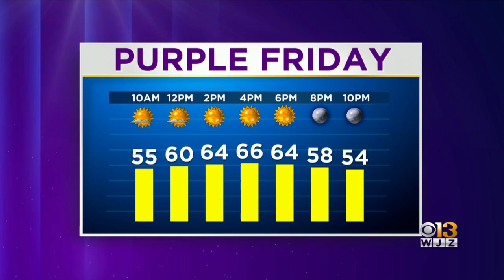Where's Marty? Checking out the Ravens wrapping process at AP Corp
AP Corp in Sykesville helps create the fantastically wrapped Ravens vehicles you might see at a tailgate!